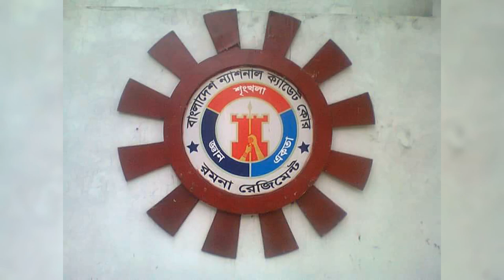VASHA SHAHEED ABDUL JABBER ANSAR VDP SCHOOL & COLLEGE ....